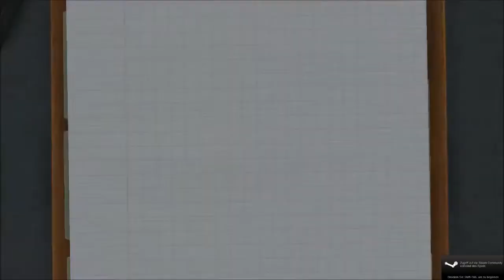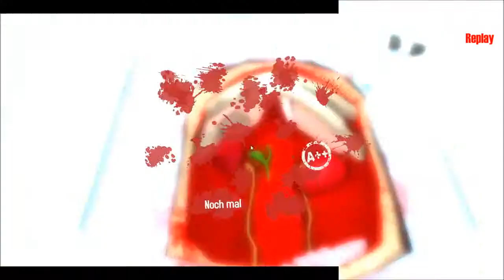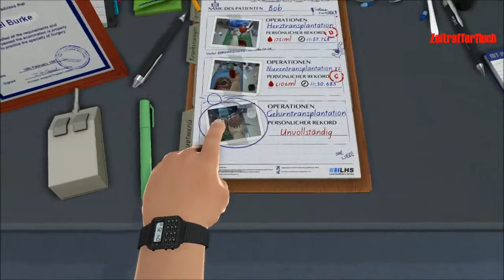Let's play Surgeon Simulator 2013 part 09 [Im All] Nierentransplantation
Eine doppelte Nierentransplantation im All ist doch das Leichteste auf der Welt!
Moooment! Wir sind gar nicht auf der Welt...
Das muss doch aber trotzdem zu machen sein, oder?
Am Ende kann uns nur ein alter Bekannter aus dieser Misere retten!

Viel Spaß ;-)